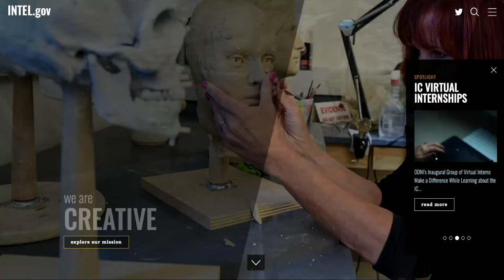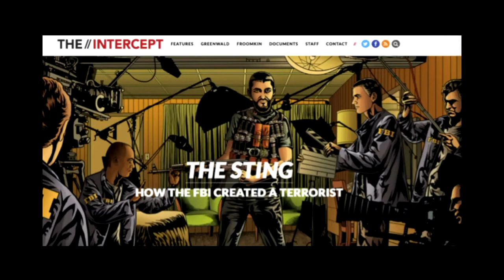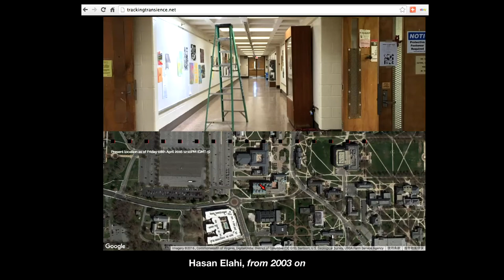Creative Time Summit Miami | Section 1: Elvis Fuentes